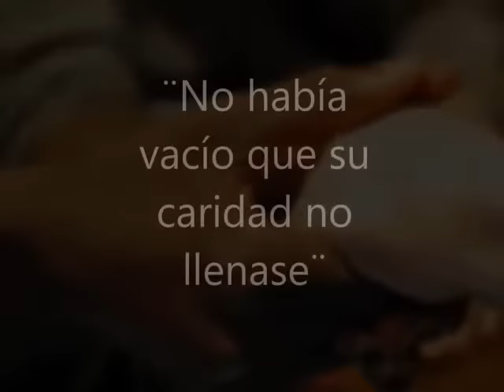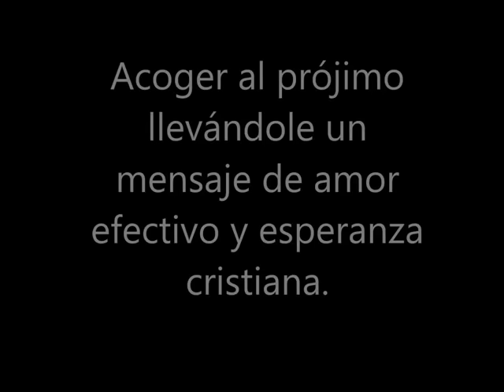Acoger al peregrino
En el año de la misericordia, editamos unos videos que nos quieren acercar a actitudes que vivió santa María Rosa Molas. Y que nos ayudarán a celebrar su festividad litúrgica.